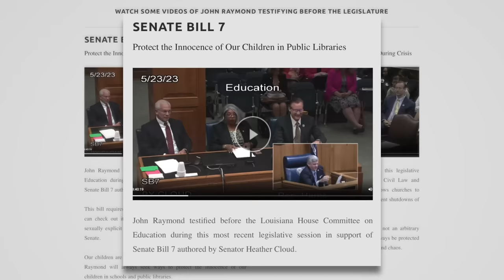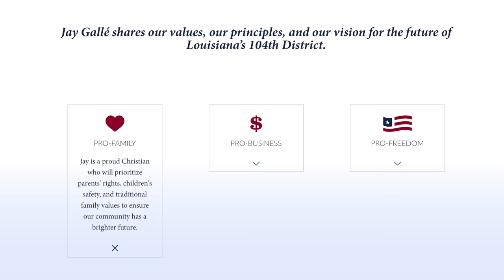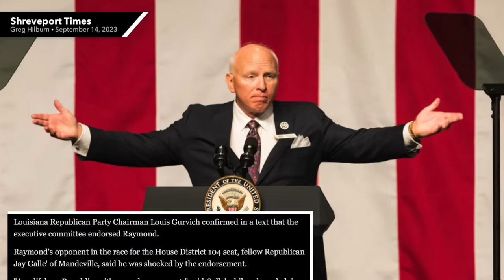Republican Running on “Protecting” Kids From LGBTQ People Charged with Child Cruelty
Republican John Raymond is running for a seat in Louisiana’s state legislature on a platform of protecting children from LGBTQ people. However, there’s an issue with his campaign message: he’s the worst messenger ever. Raymond has been charged with four counts of child cruelty following multiple allegations of physical abuse during his tenure as the headmaster of a christian academy. To make matters worse, the Louisiana Republican Party—who also says it wants to “protect” children from LGBTQ people—has decided to endorse his campaign over another Republican with the same platform, but no child cruelty charges. And, as if this story wasn’t already bizarre enough, John Raymond was a contestant on Survivor in 2002. We’ll break down the entire story in this video.

Chapters:
0:00 John Raymond
1:59 Child Cruelty Charges
6:17 Louisiana GOP Endorsement
8:04 Jay Galle
10:27 Closing Thoughts
11:27 Outro